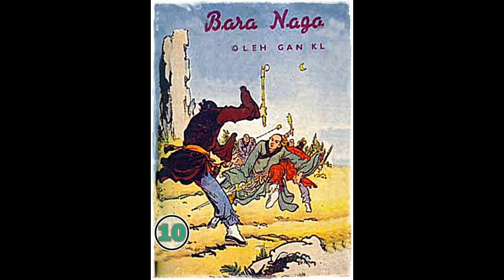Seri Cerita Silat BARA NAGA Jilid 10